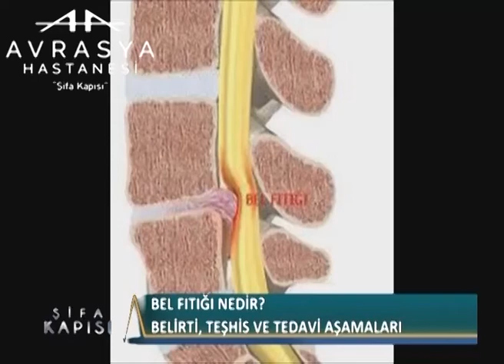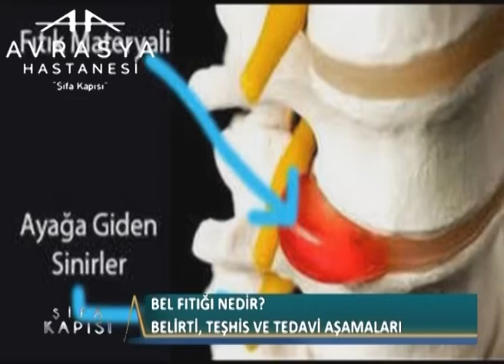Bel Fıtığı Nedir ?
Avrasya Hastanesi Beyin Ve Sinir Cerrahisi Uzmanı Op. Dr. Engin Çiftçi '' Bel Fıtığı Nedir ? '' hakkında detaylı bilgiler veriyor.